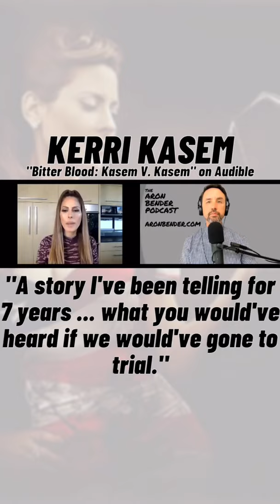Kerri Kasem on The Aron Bender Podcast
Kerri Kasem is the executive producer of "Bitter Blood: Kasem vs. Kasem," a new eight-part documentary podcast available on Audible that looks at the final years and death of Kerri’s famous father, the legendary Casey Kasem, and the fight over his care and the care of others in his position. Casey died June 15th, 2014, which was Father's Day that year, and every year is World Elder Abuse Awareness Day.

You can now watch The Aron Bender Podcast streaming nightly at 11 on DB&A TV or search for DB&A TV on Amazon Fire, Roku or Apple TV.